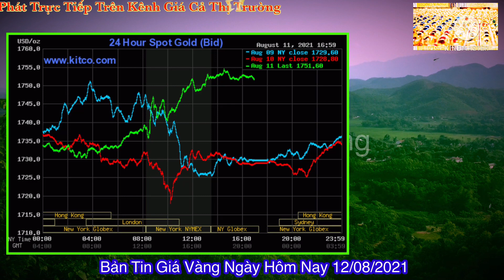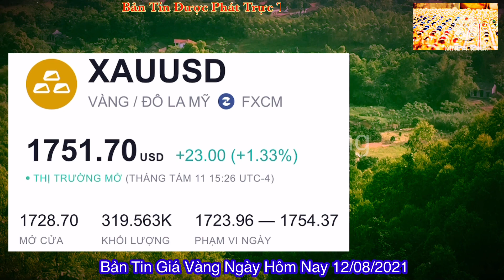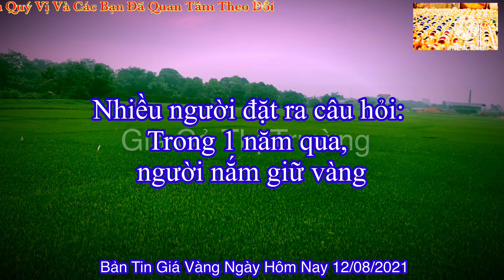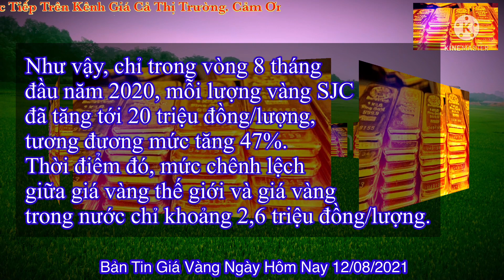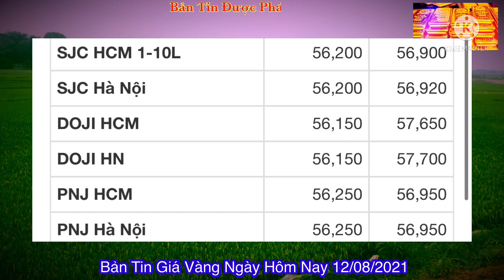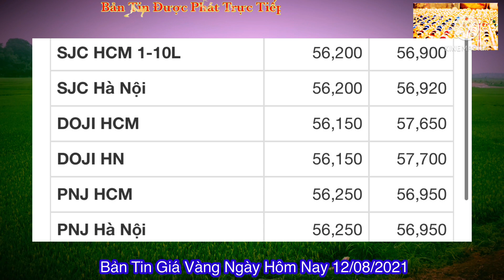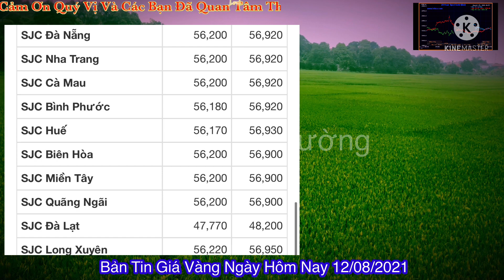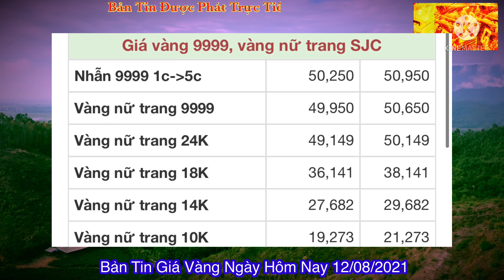Giá vàng hôm nay 9999 ngày 12/8 | GIÁ VÀNG MỚI NHẤT || Bảng Giá Vàng SJC 9999 24K 18K 14K 10K